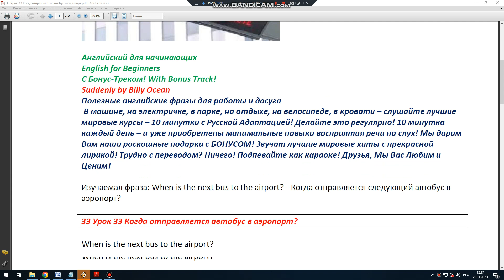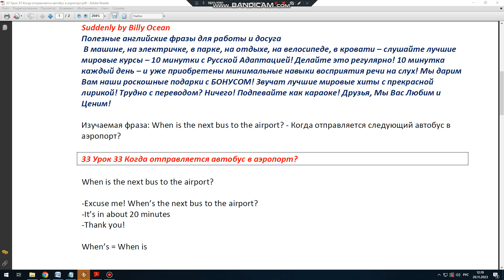Школа Английского Языка в Пушкино _ Качественное образование в России _ Английский для начинающих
33 Урок 33 Когда отправляется автобус в аэропорт (полная версия на Яндекс Диск)
В машине, на электричке, в парке, на отдыхе, на велосипеде, в кровати – слушайте, слушайте, слушайте!!!
Слушайте лучшие мировые курсы с Русской Адаптацией!
Делайте это регулярно! 10 минут каждый день – и уже приобретены минимальные навыки восприятия речи на слух!
А. Майоров
СПАСИБО, что ВЫ с НАМИ!